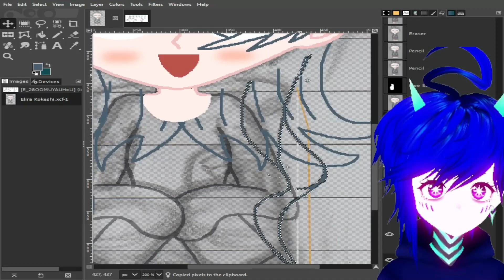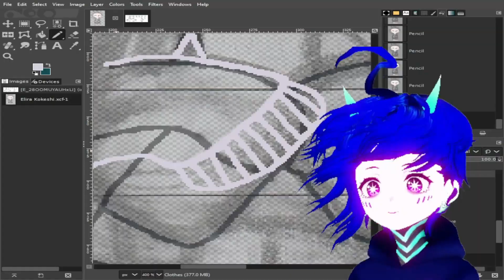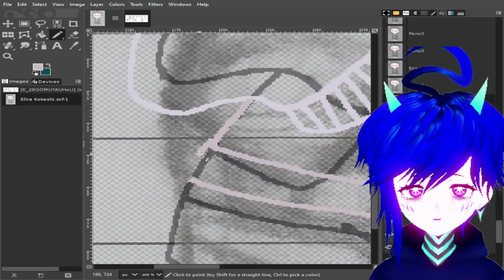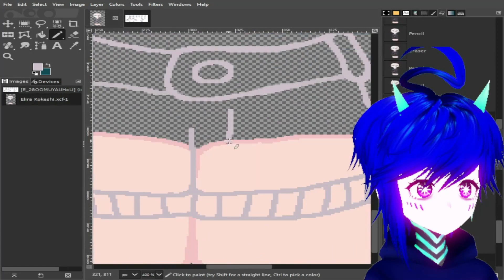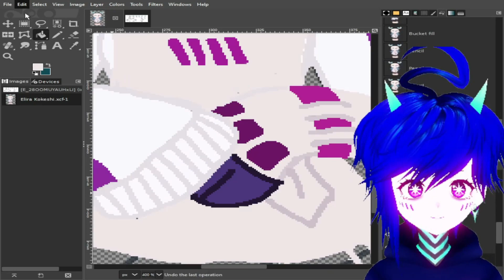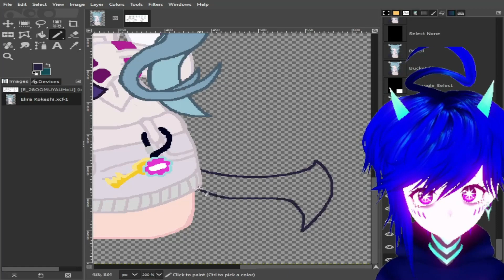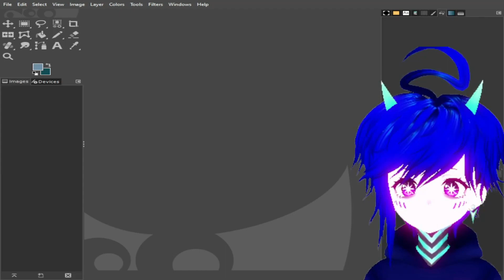Malictory draws Elira Pendora!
Well how about that! My first Agency V-Tuber Drawing, and it's the Sheesh Dragon of Nijisanji from 2021:O

Elira Pendora plays a lot of really long rpgs, so that automatically makes her pretty amaze, no?

But she can sing super well, too! And then, and then! She's got a cool pet named, umm..."Pickle"?:3

I think I have the spelling wrong, but you know what I didn't get wrong?

The fact that her hair is bubblegum blue:3 I wanna eat it!

Except I cannot. It is hair:|

Hair that looks like bubblegum:3

Socials Time! The links are not made of bubblegum! Click with care!